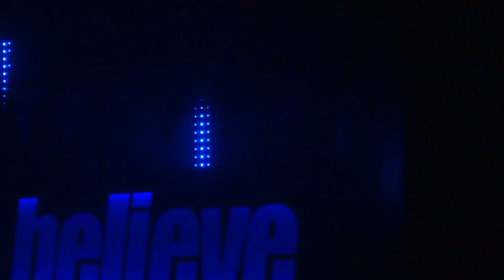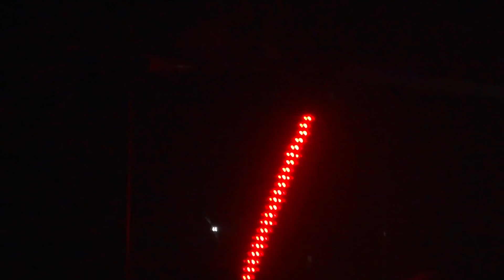BORIS Birthday Bash 5 @ Pacha NYC April Mutiny 2012 Boomboxglobal Atmosphere YBT NY